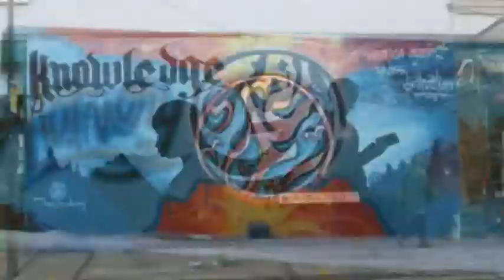Peter Gould asks AerosolArabic about his work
Designer Peter Gould asked UK street artist Mohammed Ali (Aerosol Arabic) to discuss his gallery (The Hubb) and approach to creativity.